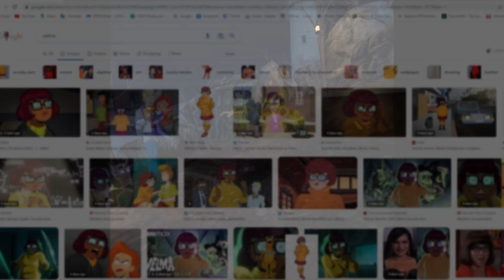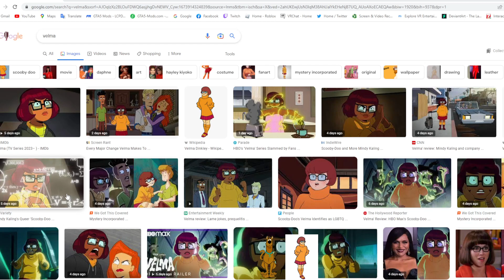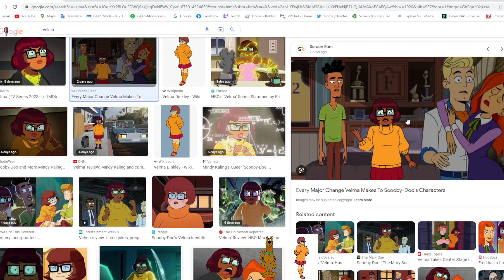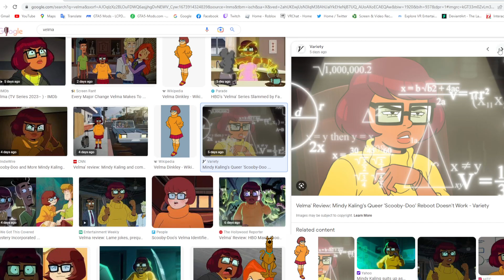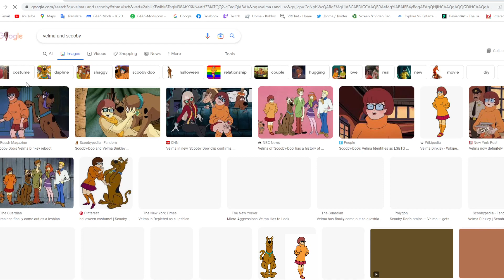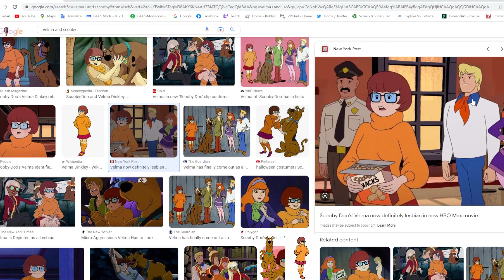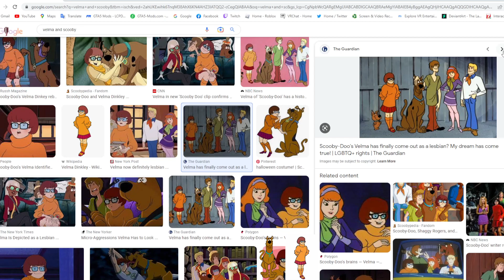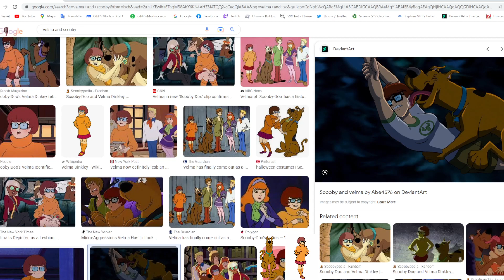Spicy Scooby Doo and Spicy Velma looks at google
cast: @christopherstarkey7849 and @ShadinaYT